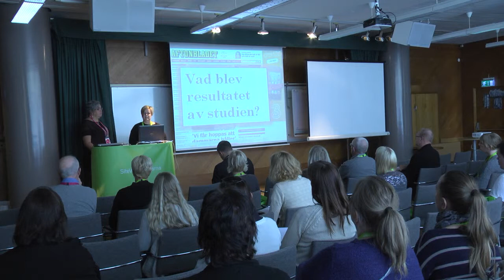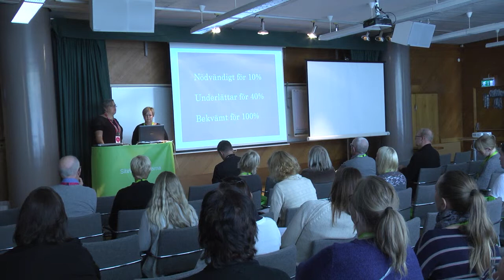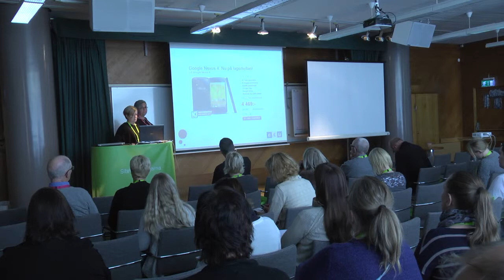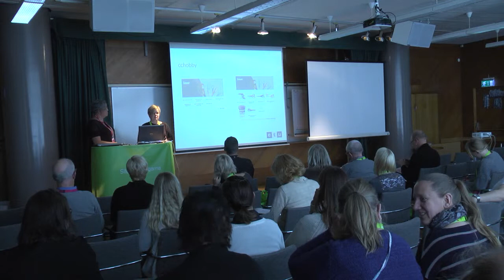SiteVisiondagarna 2013: Räcker inte WCAG?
Stina Johansson och Erika Forsell, ETU